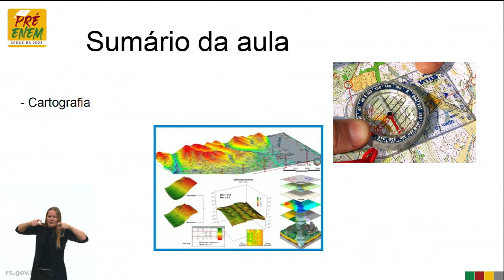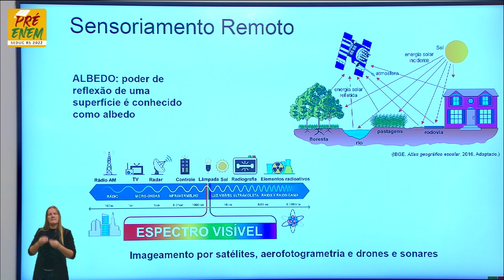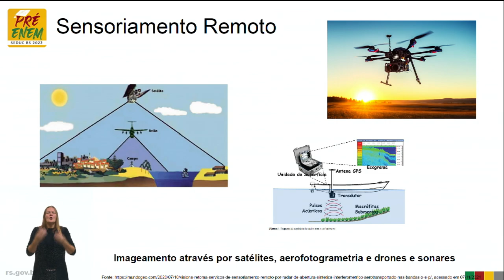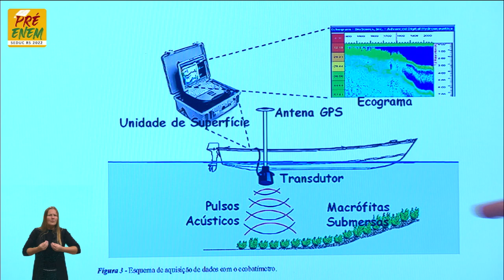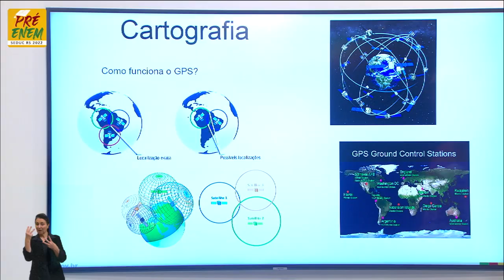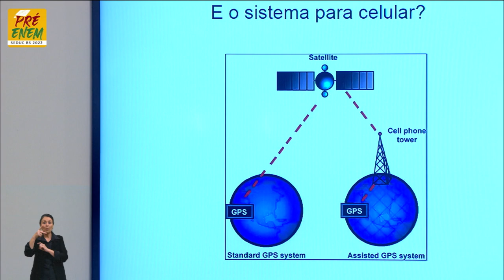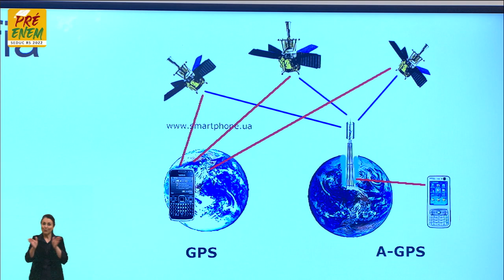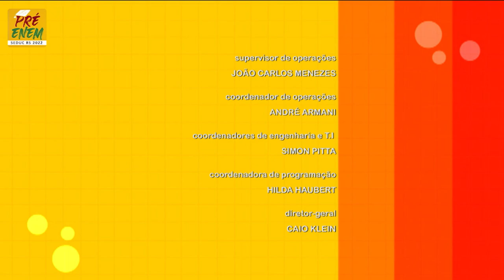Pré-Enem 2022 - Geografia - Aula 02 - 28/04/22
Representação Espacial - Título: Análise da Geografia no Enem e Cartografia. Você consegue ler mapas?